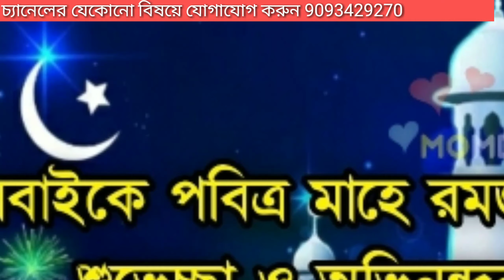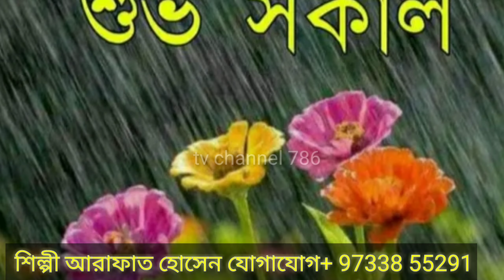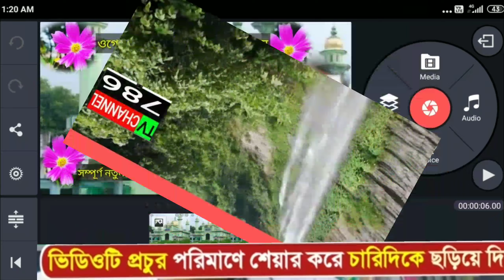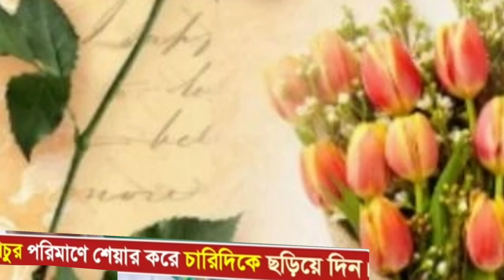সাল্লাল্লাহ সাল্লাল্লাহ নূরে নুরুন আলা শাহজাহানের শাহেনশাহ নবী কামলিওয়ালা শিল্পী এমডি আরাফাত হোসেন